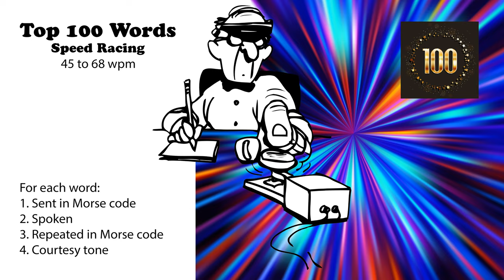Top 100 Words Speed-Racing - 45wpm